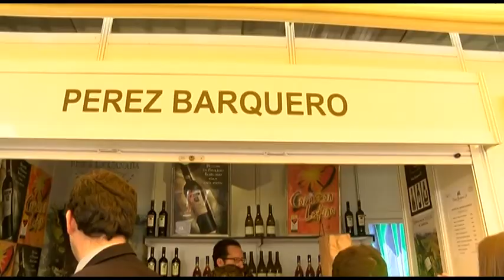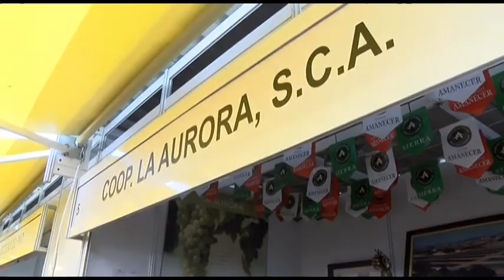22 04 15 Comienza la Cata del Vino Montilla Moriles